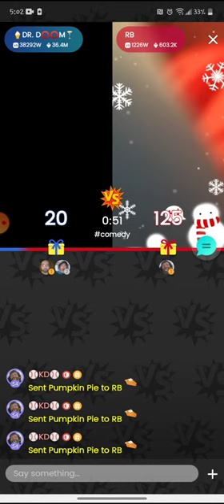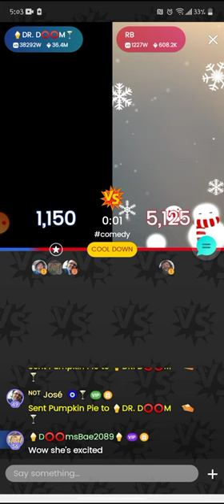rb vs Dr.doom